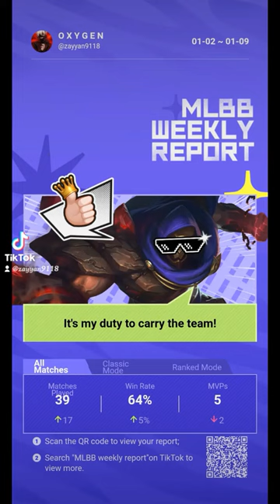January 13, 2023